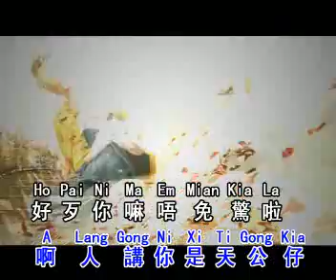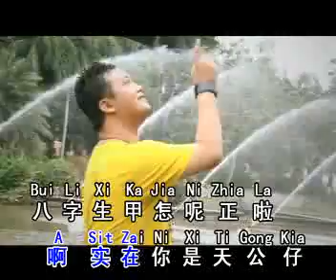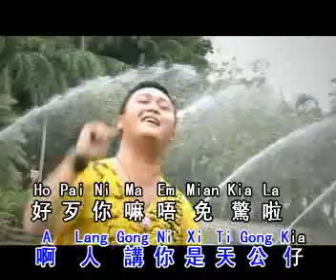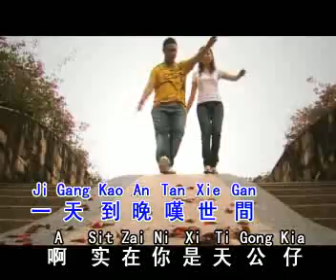偉宗 *天公仔* 银城原创歌曲版权所有